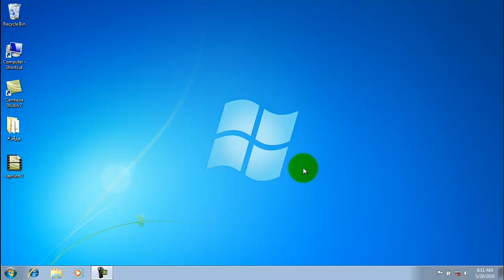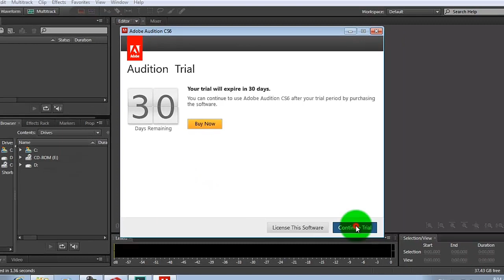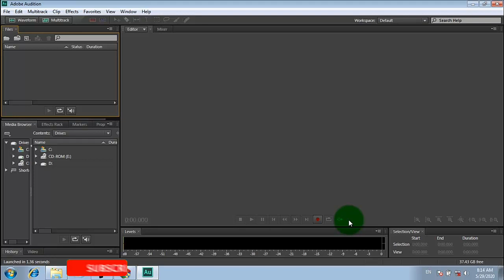How To Adobe audition cs6 in pashto. (7)په قندهارۍ پښتو سره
ګرانو دوستانو موږ ايډاب اډېشن څنګه انسټال کو په ويډيو کي وګورۍ.

دوستانو چنل درسره سبسکرائب کئ